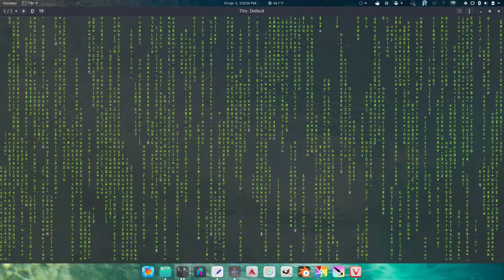Microsoft Edge on Linux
Link to my poll:
(Ended)